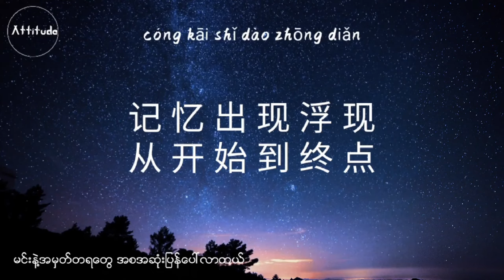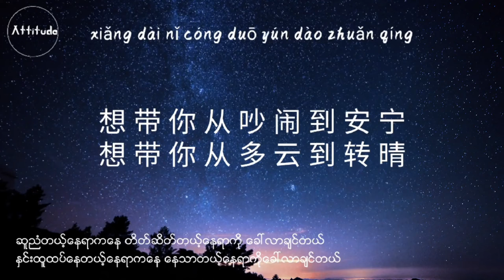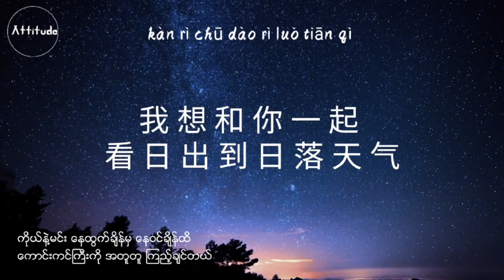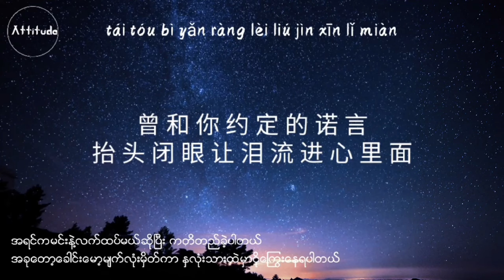Insomnia Flight - Shot a kiss & Yicheng Shen & Mingyuan Xue (lyrics) Chinese sub/mm sub